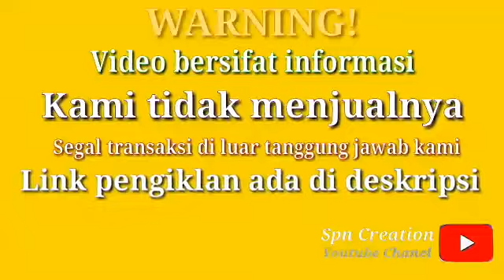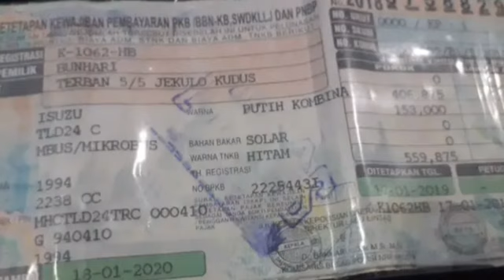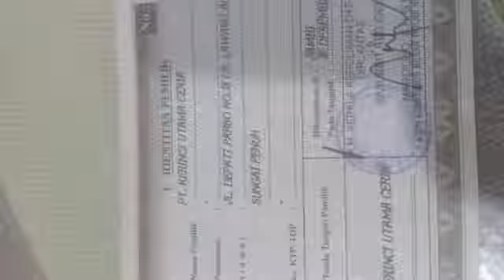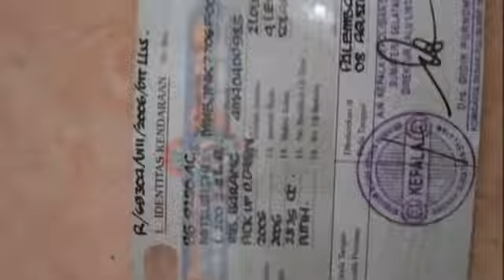harga 27 sd 150 isuzu muat 1 rt INFORMASI HARGA ISUZU short